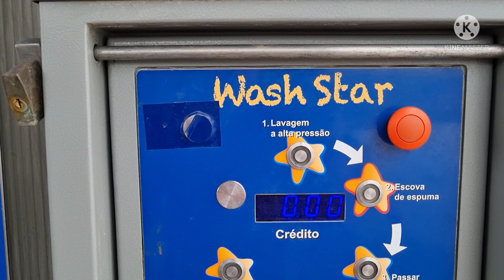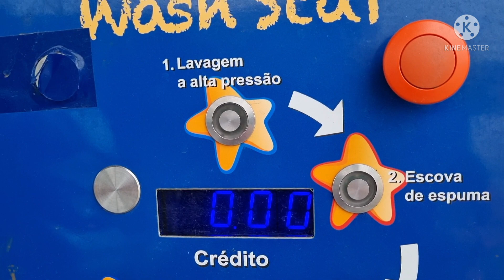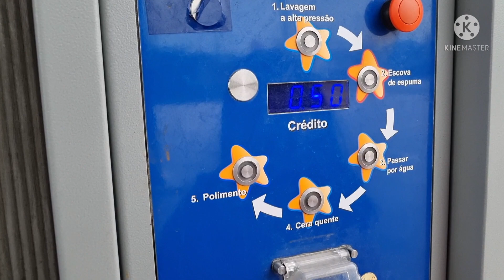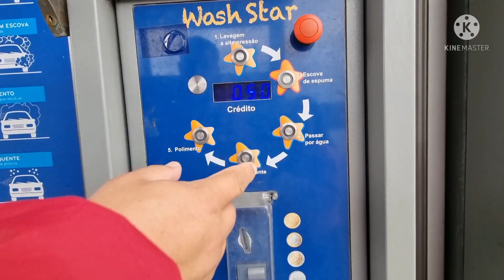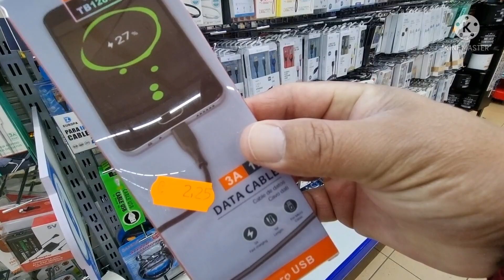DESCANSANDO EM LEIRIA E COMO LAVAR O CARRO EM PORTUGAL 🇵🇹.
Olá pessoal eu sou o Márcio sou caminhoneiro internacional em Portugal e mostro nesse canal a rotina das viagens que faço pela Europa além de belas imagens e muitas informações e dicas pra quem pretende morar em Portugal e trabalhar nos transportes.
Nesse vídeo eu mostro como se lavar carros em Portugal de forma automática usando moedas em máquinas, um sistema muito comum no país pois assim como quem abastece é veículo em Portugal é o próprio dono quem lava também é o dono do carro.
Mostro como o sistema é fácil e prático e você economiza muito dinheiro pois escolhe o tipo de lavagem.
E também mostro no vídeo um passeio que faço por uma loja de produtos diversos e no parque do avião na cidade de Leiria.
O parque do avião em Leiria é muito conhecido e frequentado pelos brasileiros recém chegados em Portugal.